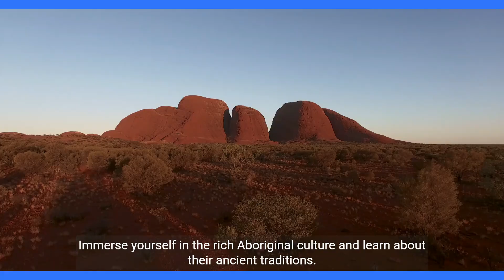Explore Australia: Exciting canal cruises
This YouTube channel is dedicated to exploring the beauty and diversity of Australia. The channel offers a variety of videos covering famous tourist attractions in Australia, Australian culture and heritage, and exciting adventures in the wild nature and amazing wildlife of Australia. On the channel, you will find amazing videos that take you on a virtual tour exploring wonderful cities such as Sydney, Melbourne and Perth, and stunning landscapes such as white sandy beaches, tropical forests and towering mountains. If you want to discover Australia and experience unique adventures, this channel is the perfect place to start.